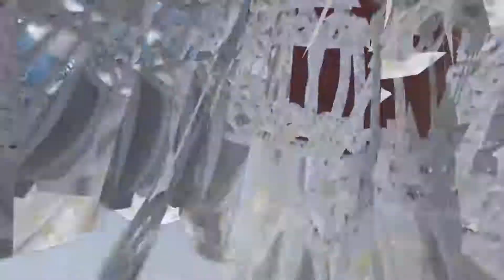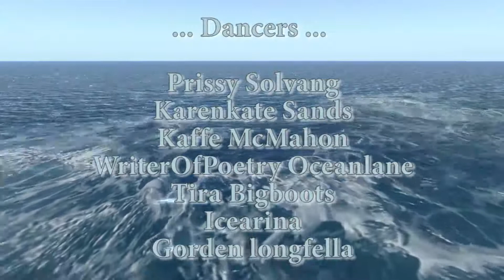Ethereal Sea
Beautiful, serene mermaid ballet filmed in Second Life® !